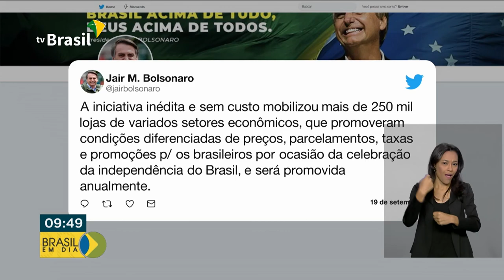Semana do Brasil trouxe descontos para consumidores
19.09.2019 - A iniciativa, uma parceria entre o governo federal e o comércio, teve impacto positivo no consumo dos brasileiros. A data se repetirá todos os anos, a partir de agora.